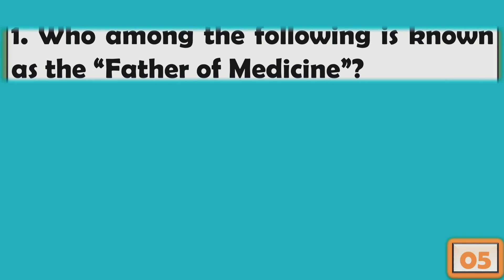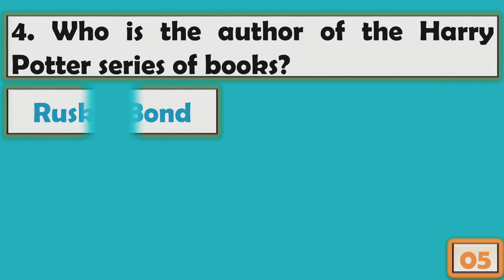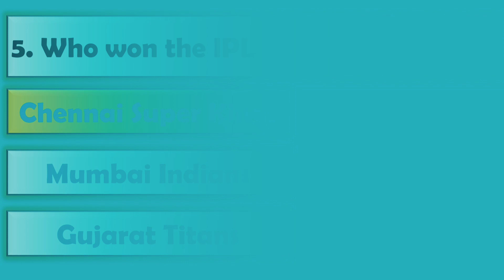Quiz Quest: Basic General Knowledge Challenge | General Knowledge questions and answers#gkquiz#gk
"Know It All: Basic General Knowledge Quiz" | General Knowledge questions and answers for all competitive exams@LearnandGrow1

This quiz has some general knowledge questions. The questions included are as:

1. Who among the following is known as the 'Father of Medicine'?
2. IPL is the tournament for which sport?
3. Who invented the telephone?
4. Who is the author of the Harry Potter series of books?
5. Who won the IPL 2023?

Embark on an exciting journey of knowledge and test your wits with "Quiz Quest: Basic General Knowledge Challenge".

This quiz is designed to engage and challenge your understanding of a wide range of subjects.

Put your thinking cap on as you navigate through thought-provoking questions and strive to unlock the treasures of your knowledge.

With each question, you'll have an opportunity to showcase your expertise and expand your understanding of the world around you.
Whether you're a trivia enthusiast or simply looking to boost your general knowledge, this quiz is the perfect platform to sharpen your mind and discover new facts.

 Get ready to embark on a quest of learning, fun, and friendly competition with "Quiz Quest: Basic General Knowledge Challenge".

Let the quest begin!

For other Basic GK questions and answers quiz videos, please click on this link: